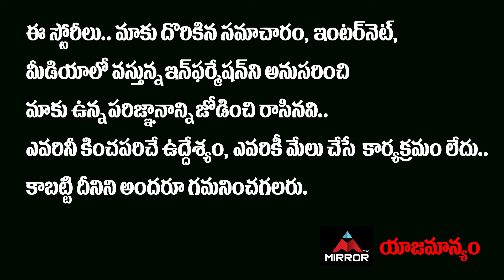Surya Web Seiries Fame Likitha Imitates Prabhas And Balakrishna | Shanmukh Sister | Mirror Tollywood